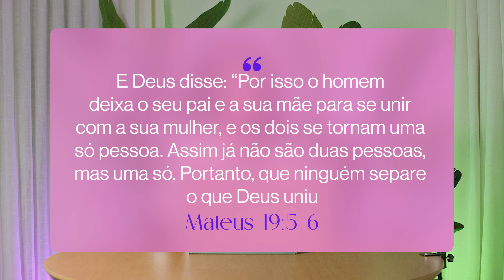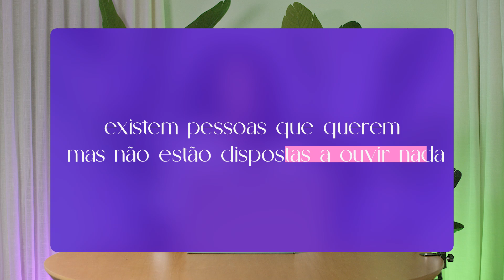COMO RESTAURAR O SEU CASAMENTO | PRISCILA RODOVALHO CUNHA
Seu casamento está em crise? Acha que tudo está perdido e não tem mais solução? Hoje vou compartilhar com você algumas chaves que vão te ajudar a restaurar o seu casamento. Chama seu cônjuge para assistir esse vídeo junto com você e fica comigo até o final!